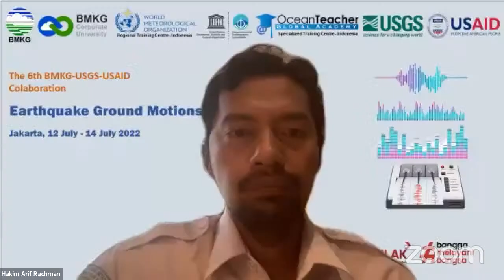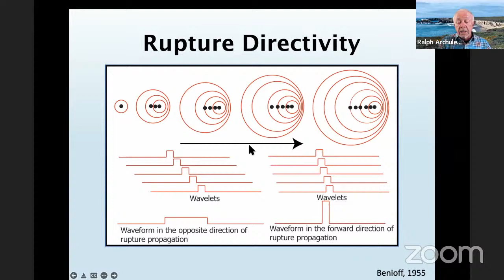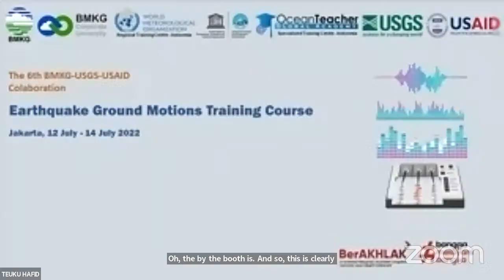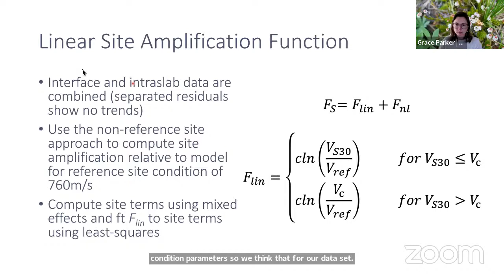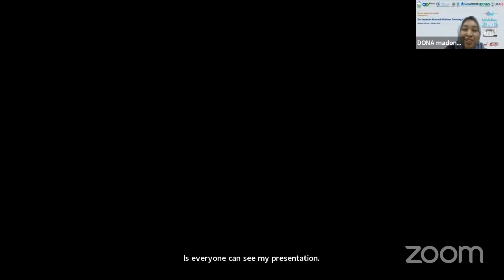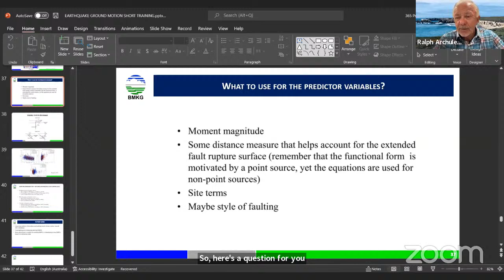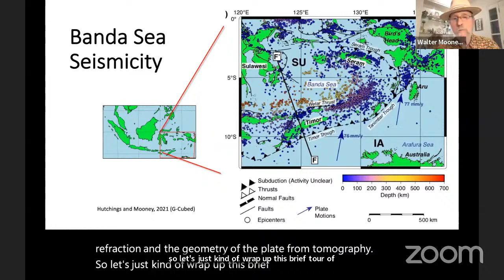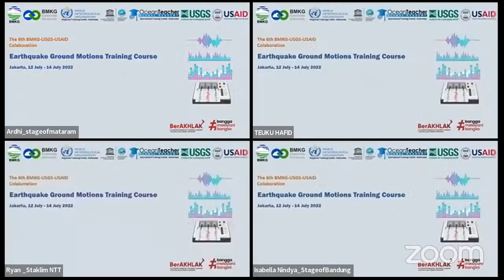Earthquake Strong Motions Training Course 2022 (13-7-2022)